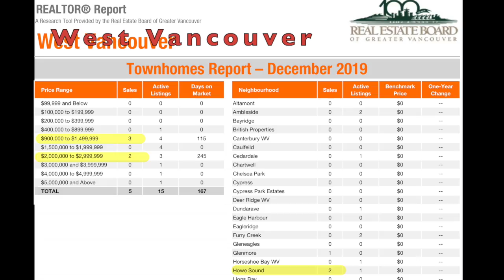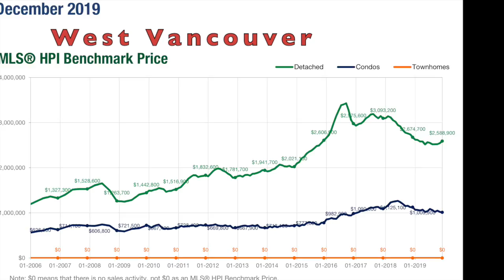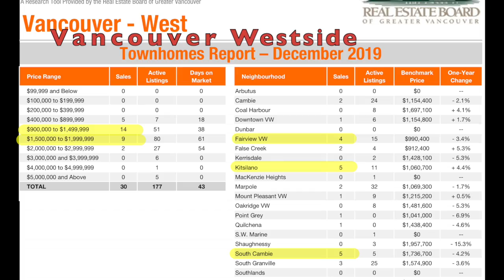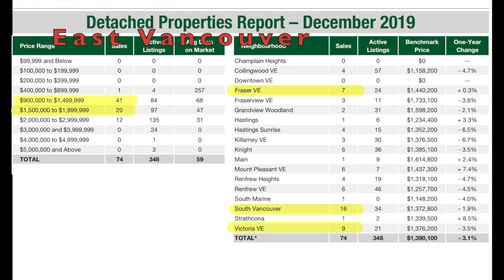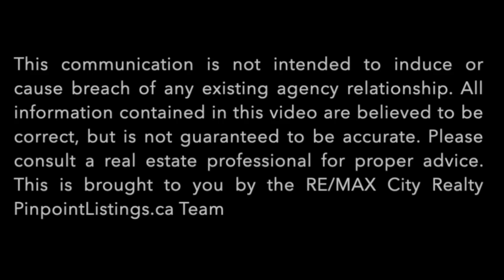PinpointListings January 2020 Vancouver Market Update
PinpointListings January 2020 Market Update VANCOUVER REAL ESTATE
Market Statistics for
West Vancouver
North Vancouver
Vancouver’s Westside
And
East Vancouver

m.me/pinpointlistings.ca
Websites:

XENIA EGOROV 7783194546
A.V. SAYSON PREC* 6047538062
RE/MAX City Realty
RE/MAX PinpointListings.ca Team